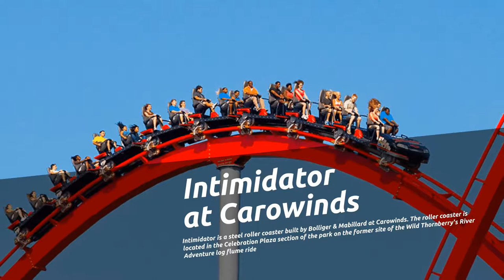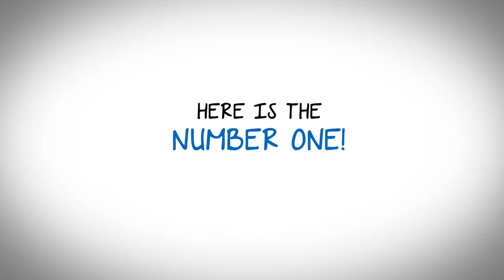Top 5 Best Hypercoaster Roller Coasters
Top 5 Best Hypercoaster Roller Coasters are listed here:

1. Bizarro at Six Flags New England
2. Diamondback at Kings Island
3. Intimidator at Carowinds
4. Nitro at Six Flags Great Adventure
5. Magnum XL-200 at Cedar Point